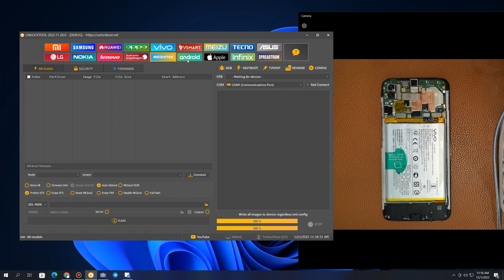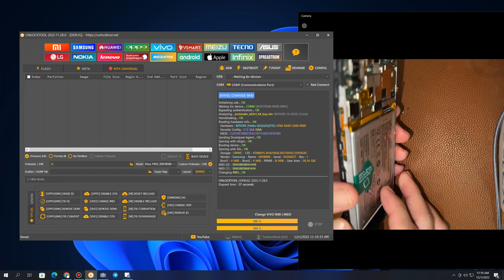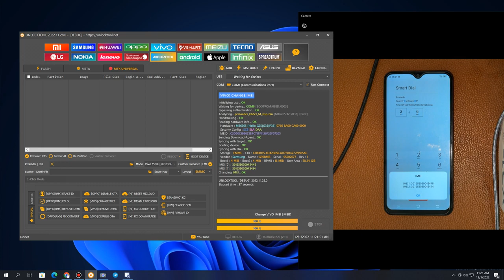Change IMEI Vivo Y91 Y91i Y93 PD1818CF GF DF Blocked Brom Mode Need TestPoint With UnlockTool